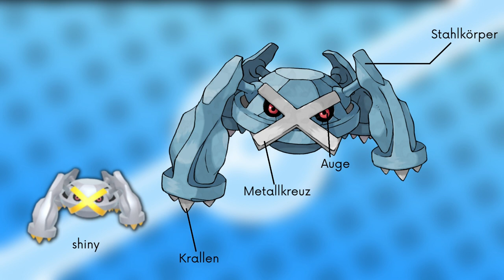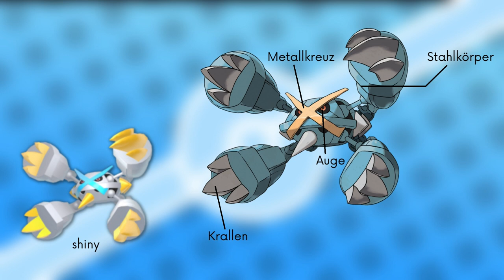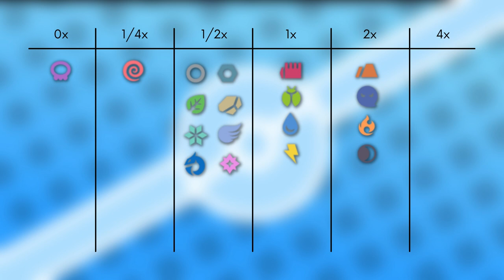Das Pokémon #376 | Metagross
▶️Worum gehts in diesem Video:

Ich stelle euch das Pokémon Metagross vor. Dabei schauen wir auf das Aussehen, Attacken, Verhalten, Lebensraum, Entwicklung und Typ Schwächen. Viel Spaß :D

0:00 Intro
0:20 Aussehen
1:17 Attacken & Fähigkeiten
2:48 Verhalten & Lebensraum
3:35 Entwicklung
4:21 Typ Schwächen